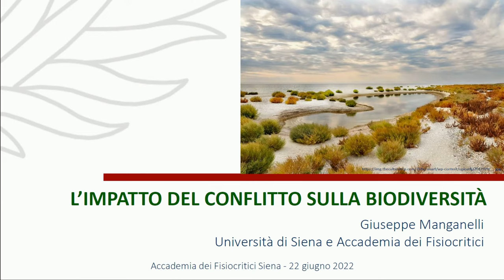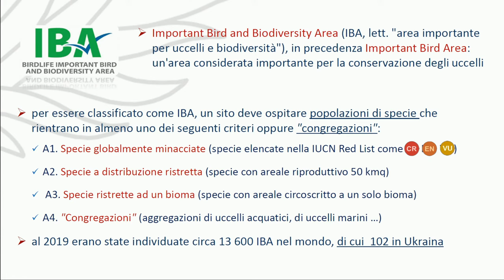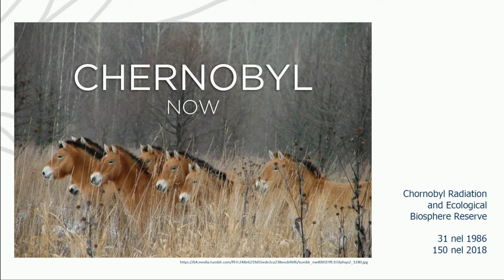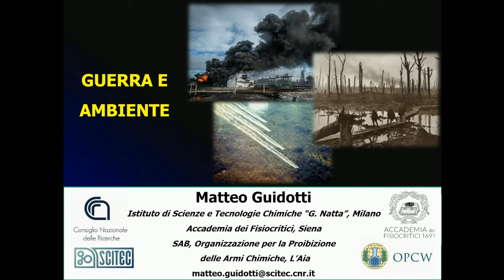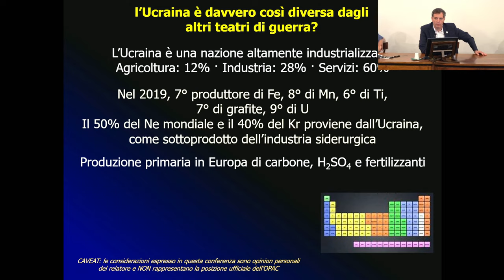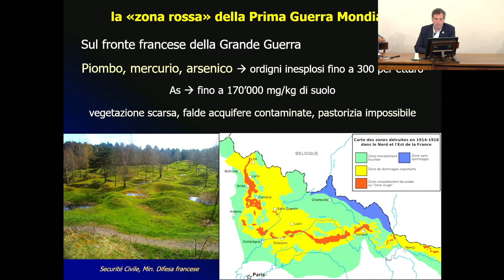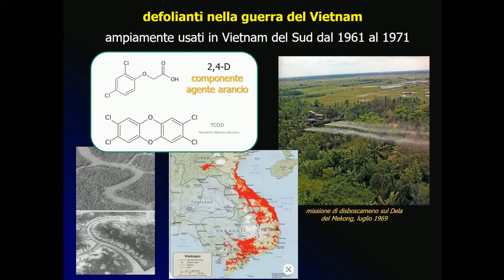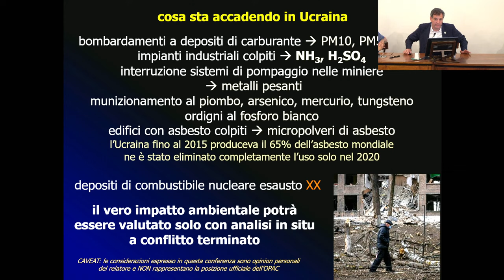Patrimoni Violati: cultura, arte, ambiente in scenari di guerra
Si parla di “Patrimoni violati: cultura, arte, ambiente in scenari di guerra. Il caso Ucraina” il 22 giugno ore 17.00 all’Accademia dei Fisiocritici, in Piazzetta Silvio Gigli 2 a Siena, nella tavola rotonda aperta a tutti gli interessati con quattro esperti dei vari ambiti: lo storico dell’arte Tomaso Montanari, rettore dell’Università per Stranieri di Siena, Federico Lenzerini, docente di tutela dei diritti umani all’Università di Siena, il naturalista Giuseppe Manganelli, presidente dell’Accademia dei Fisiocritici e docente presso il dipartimento di Scienze Fisiche, della Terra e dell’Ambiente dell’Università di Siena e il chimico Matteo Guidotti, ricercatore all’Istituto di scienze e tecnologie “Giulio Natta” del CNR di Milano e membro dell'Organizzazione per la Proibizione delle Armi Chimiche con sede a L'Aia. Sarà possibile seguire l’iniziativa nell’aula magna oppure attraverso la diretta sul canale YouTube Accademia Fisiocritici Siena.

I relatori esamineranno, secondo le proprie specifiche competenze professionali e di ricerca, le varie sfaccettature della guerra intesa come distruzione della coscienza e dell’identità di un popolo fatta di cultura, arte, beni naturali.

L’incontro, che ha il patrocinio dei due atenei di Siena, l’Università degli Studi e l’Università per Stranieri, è ideato e organizzato da volontarie e volontari del servizio civile regionale, coordinati dalla Fondazione Musei Senesi, Chiara Nencini, Christel Agnello e Lorenzo Marretti, operanti le prime due presso il Museo di Storia Naturale dell’Accademia dei Fisiocritici e il terzo presso le Stanze della Memoria – Percorso Museale di Storia e Memoria del Novecento Senese e l’Istituto Storico della Resistenza Senese e dell’Età Contemporanea.